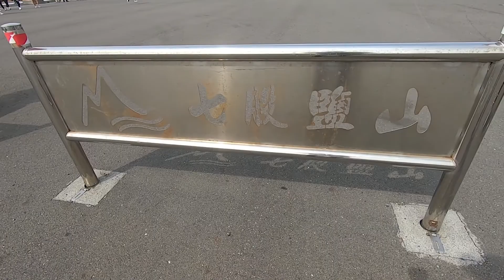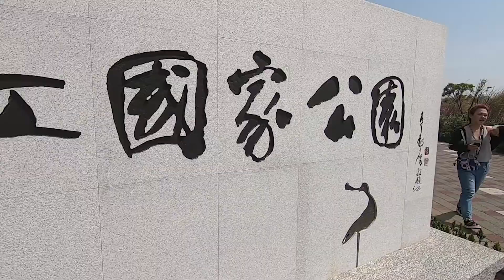EP # 13｜漫無目的台南行，台版亞馬遜—四草綠色隧道